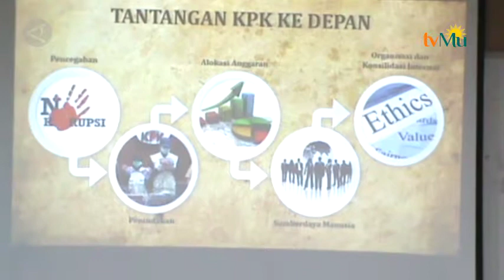Seleksi Calon Pimpinan KPK